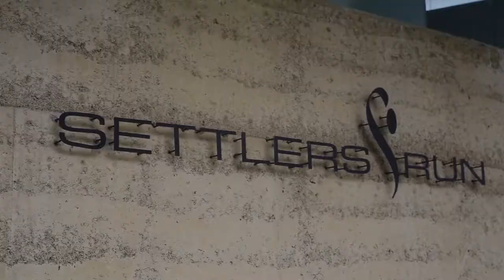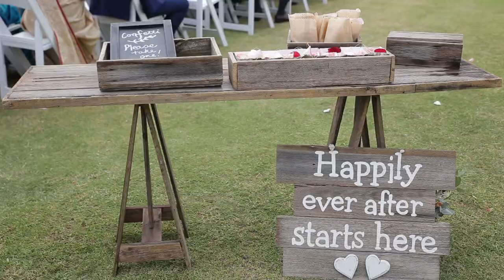CHITH AND JAKE - Wedding Highlights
The amazingly beautiful and culturally traditional wedding of Chith and Jake. What a fun, colourful day full of love, happiness and laughter. Beautiful friends and family coming together to celebrate a day that was full of love. It is so easy to see how in love both Chith and Jake are, they couldn't keep their eyes off each other.

Watch in HD 1080p Quality

Music

Artist: Maroon 5
Song Title: Sunday Morning
Song Writers: Jesse Carmichael, Adam Levine
Producer: Matt Wallace